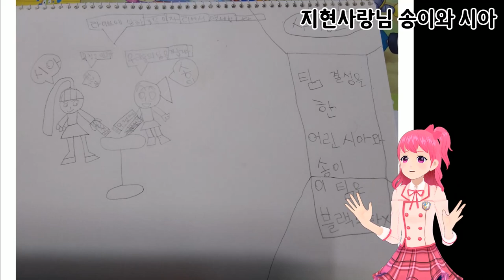9월 팬아트 모음!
이번달은 처음으로 버츄얼 나라가 팬아트를 소개해봤습니다!
이전과는 많이 다른 형식의 영상인데요!

팬아트는
이곳으로 보내주시면 됩니다!!!

그리고 나라방을 그려주신 01033 님 정말 감사합니다♡